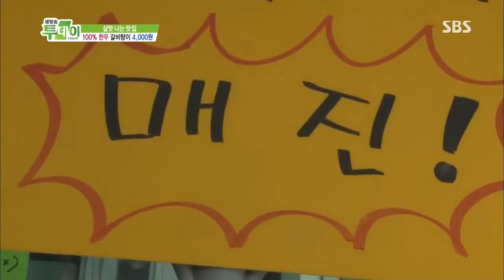생방송 투데이 20130702 #2(7)